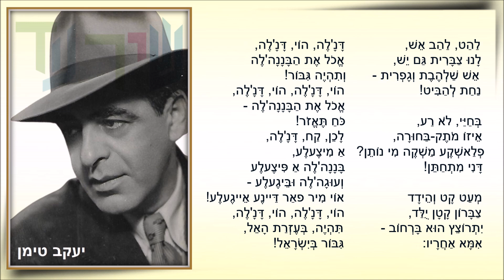שיר עד - דנ'לה אכול את הבננה'לה - מילים: יוסף אוקסנברג | לחן: משה וילנסקי | שירה: יעקב טימן, 1959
תיאור השיר:
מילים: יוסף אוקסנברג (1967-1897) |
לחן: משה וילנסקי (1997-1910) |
שירה: יעקב טימן (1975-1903) - Yaacov Timen |

השיר "דנ'לה אכול את הבננה'לה" ("דנלה, אכול את הבננלה") נכתב בשנת 1948 והולחן בשנה זאת לתכנית "זהירות, מרביצים!.." - תכנית ע"ג של התיאטרון הסטירי, "המטאטא". הצגת הבכורה התקיימה ב-10/8/1948.
התכנית עלתה במהלך ההפוגה השנייה במלחמת העצמאות, והמערכונים והפזמונים שבה עסקו באירועי השעה. דנ'לה/דני מוצג בשיר באופן סטירי כדמות הגיבור החדש - הצבר.

עזובה, אלמנתו של יוסף אוקסנברג, סיפרה, כי אוקסנברג כתב את השיר בתקופה שבה "התחיל להתארגן הצבא", בעקבות רשימה שקרא על אם שהלכה לבקר את בנה החייל ב"אי-שם" והאכילה אותו בננה (מתוך התכנית "היו לילות: פזמונאי העבר" - על הפזמונאי יוסף אוקסנברג, עם דן אלמגור ואמיר אוריאן, גלי צה"ל, 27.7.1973).

השיר בוצע בתכנית על-ידי שני כוכביה, יעקב טימן וברונקה זלצמן (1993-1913), והוא נחשב לאחד השירים המזוהים ביותר עם טימן.

יש הטוענים שהשיר הוקדש לבנה של ברונקה זלצמן, לימים הבמאי דניאל (דני) גדרון (נולד ב-15/9/1942, וקרוי על שמו של המחזאי והבמאי, יצחק משה דניאל, שהיה ממייסדי תיאטרון "המטאטא" ונפטר למחרת לידתו של דניאל).

השיר הפך במהרה ללהיט ואחד השירים המפורסמים ביותר בקרב הדור של מלחמת העצמאות.

השיר, המובא כאן מפי יעקב טימן, הוקלט באולפן גלי צה"ל בשנת 1959.
הוא שודר ב-4/8/2018 בגלי צה"ל, בתכנית "בוא שיר עברי" - עם שלי טימן, בעריכתו ובהגשתו של יורם רותם.

ביצועים נוספים לשיר נמצאים גם הם בערוץ יוטיוב זה של "שיר עד", בפלייליסטים "משה וילנסקי " ו"שירי במה ותיטארון", מפי:
•  יעקב טימן (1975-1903) - ביצוע משנת 1951.
•  אסנת פז (נ' 1938).

התמונה שבסרטון: באדיבות בנו של יעקב טימן, השופט (בדימוס) שלי טימן.

הסו, הסו הס!
דנ'לה הוא מיוחס,
דנ'לה בחור יקר -
דני הצבר!

דומו, דומו דום!
הצבר גיבור היום
ועושה הוא חייל רב -
הוא וחבריו.

למה, מפני מה
תתפאר פה האומה?
יען כי יש לו לצבר
אמא'לה אוצר!

הוי, דנ'לה, הוי  דנ'לה,
אכול את הבננה'לה
ותהיה גיבור!
דנ'לה, הוי, דנ'לה,
אכול את הבננה'לה
כוח תאזור!
לכן קח, דנ'לה,
א מיצעלע,
בננה'לה א פיצעלע
ועוגה'לה ובייגעלע -
מיר פאר דיינע אייגעלע!
תהיה, בעזרת האל,
גיבור בישראל!

שיר, רון ומחול,
דנ'לה נהיה גדול,
דרור בעין, גו ישר -
זהו הצבר!

עד שצו ניתן
דנ'לה לקרב מוכן,
דנ'לה בכל מקום
כארי נלחם!

תנו הוד לאמיץ,
לבננה'לה במיץ,
לנו, לנו המחר
כל עוד יש צבר!

דנ'לה, הוי  דנ'לה...

להט, להב אש,
לנו צברית גם יש,
אש שלהבת וגופרית -
נחת להביט!

בחיי, לא רע,
איזו מותק-בחורה,
פלאשקע משקה מי נותן?
דני מתחתן!

מעט קט והידד
צברון קטן יולד,
יתרוצץ הוא ברחוב -
אמא אחריו:

דנ'לה, הוי  דנ'לה...